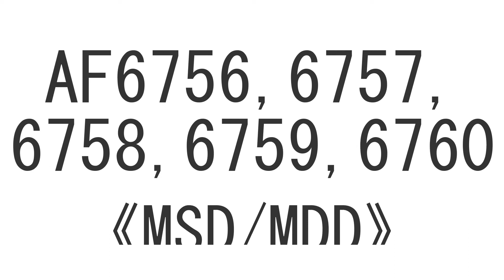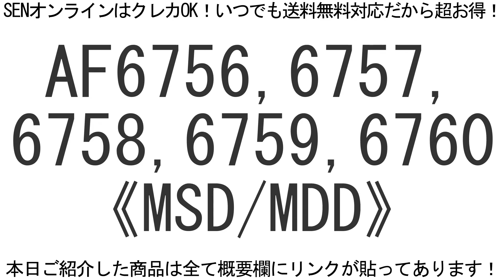ドール洋服 AF6756～《MSD/MDD》BJD Clothes/Outfits for MSD/MDD.【ドール/BJD】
クレカOK！いつでも送料無料対応だから断然お得♪
圧倒的な品揃えのドールスタジオSEN！！
Hello! We are Doll Studio SEN. We sell doll supplies! Credit card payment is possible, overseas delivery is possible!

気になる商品がございましたら、お気軽に備考欄へとご記入ください！
それではまた次の動画でお会いできるのを楽しみにしております♪

おまけ. ！